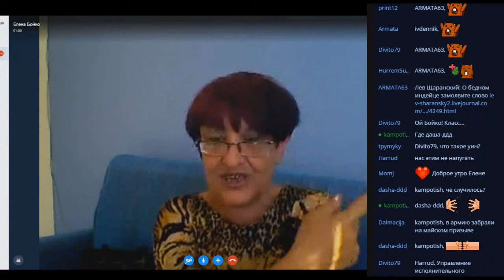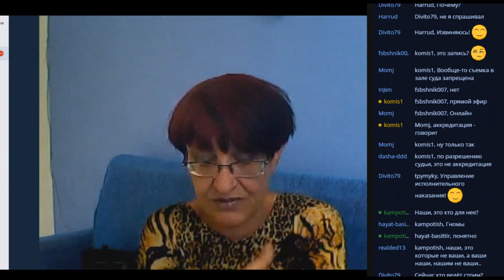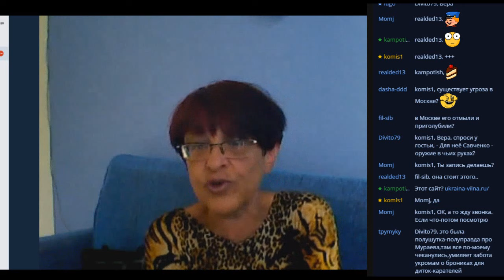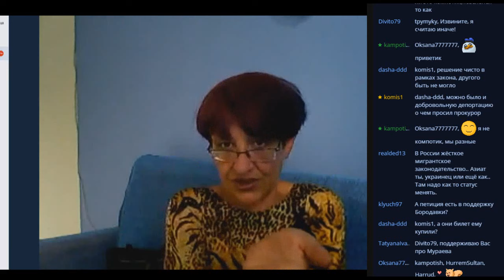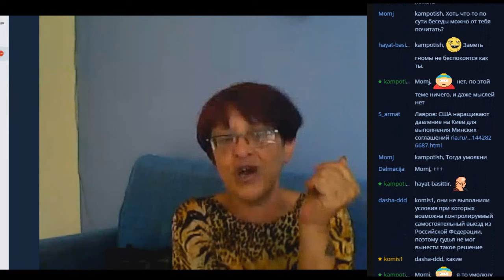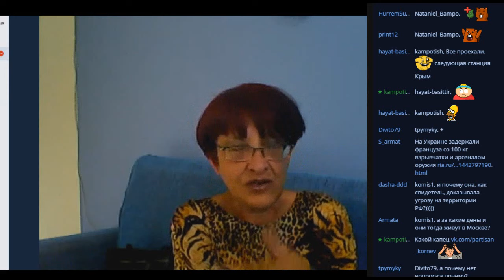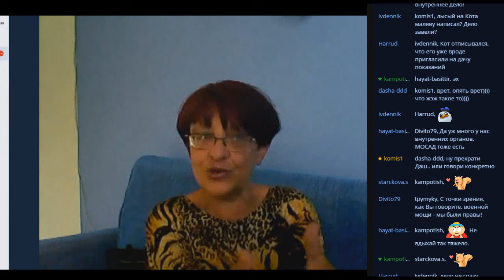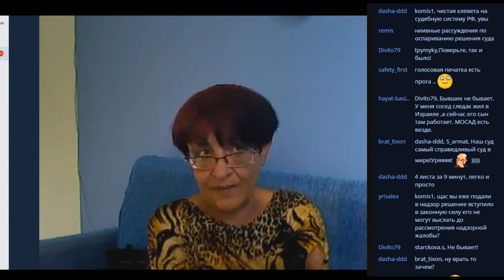Елена Бойко " Дело Андрея Бородавки". От первого лица. 04.06.2016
Стример Вера komis1.
Канал "Донецк. Хроники военного времени"
Дядя Ваня "Мир — Донбассу, миру — о Донбассе!"